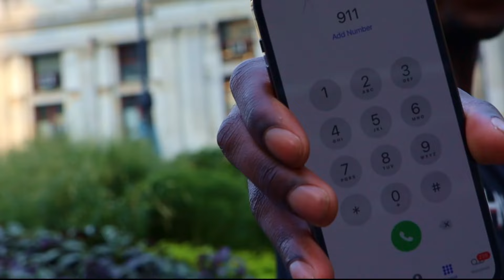Pranking Cops for 15 Minutes!